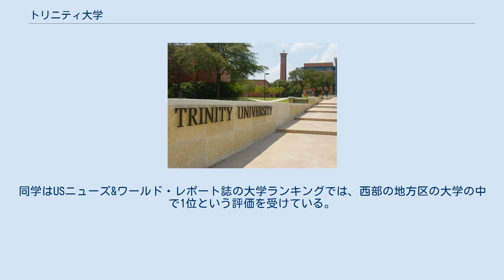トリニティ大学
トリニティ大学（英語: Trinity University）は、テキサス州サンアントニオに本部を置くアメリカ合衆国の私立大学である。
1869年に設置された。
 同学はサンアントニオのダウンタウンの北約5kmに117エーカー（約473,000m2）のキャンパスを構えている。
もともとは州北東部のテワカナで創立し、1902年にダラス南郊のワクサハッチーに移転した後、1942年にメソジスト系のサンアントニオ大学が破綻すると、そのキャンパスを引き継ぐ形でサンアントニオに移転した。
現在のキャンパスは1952年に完成したものである。
 テキサス州有数の名門リベラルアーツカレッジである同学は、ティーチングアシスタントを置かず、学生対教授の比が9：1、平均クラスサイズが21人という少数精鋭制で学部教育に力を入れており、学部生は約2,400人に対し、大学院生は約200名である。
同学は学部で42の専攻プログラムと57の副専攻プログラムを提供している。
また、大学院では会計学、保健学、学校管理学、児童・生徒心理学、教員養成の5つの分野で修士の学位を授与している。
同学はUSニューズ&ワールド・レポート誌の大学ランキングでは、西部の地方区の大学の中で1位という評価を受けている。